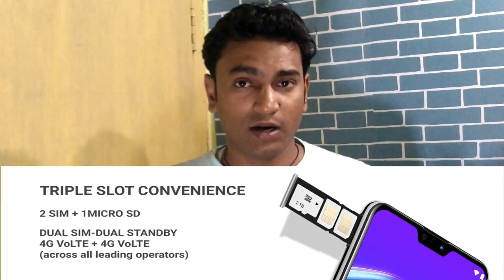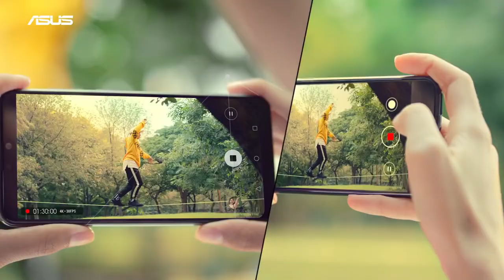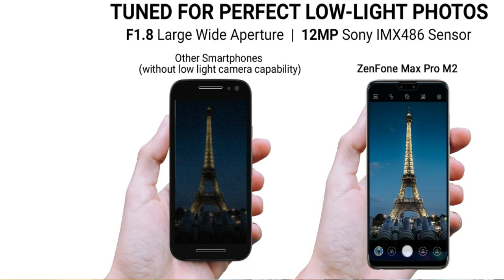Redmi Note 7 Pro Vs Asus Zenfone Max Pro M2